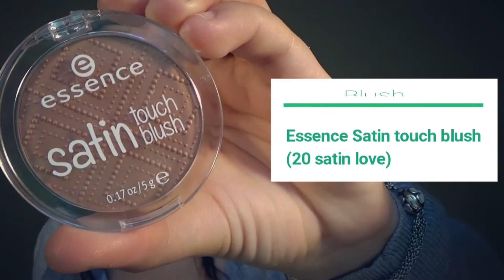10 PRODUCTOS QUE UTILIZO POR PRIMERA VEZ- ¡PRIMERA IMPRESIÓN!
Ya estoy de regreso, al fin. Espero que todos se encuentren bien. Yo estoy muy bien gracias a Dios. Espero que les guste este video que hice con mucho amor y esfuerzo para ustedes.
No olvides subscribirte a mi canal para ver mas videos y darle "me gusta" a este video.

Productos:
- Primer: Milani shield mattifying + pore minimizing
- Foundation: Covergirl Vitalist Healthy Elixir
- Concealer: Milani Retouch + Erase
- Setting Powder: N.7 perfect light loose powder
- Contour palette: Makeup revolution iconic lights & contour PRO
- Blush: Essence satin touch blush (20 satin love)
- Highlighter: Nyx Strobe of genius iluminating palette
- Setting spray: Urban decay all nighter
- Brows: Benefit precisely, my brow pencil
- Eyeshadow: Anastasia beverly hills Modern Renaissance
- Mascara: Lorea'l voluminous Miss Manga Rock
- False lashes: Salon perfect demi wispies
- Lash adhesive: Kiss strip lash adhesive
- Lip liner: NYX suede - whipped caviar
- Lip gloss: Maybelline vivid hot lacquer - 62 Charmer

OXOXOXOX
VANNIELA RODRIGUEZ